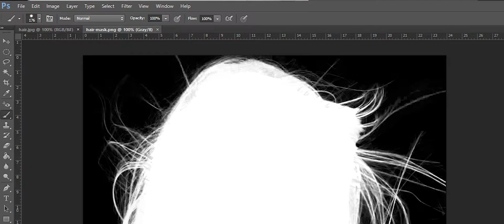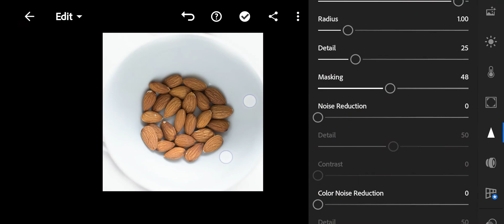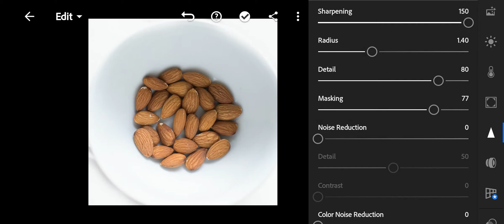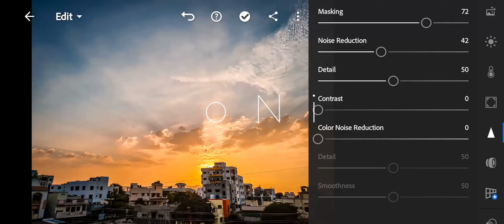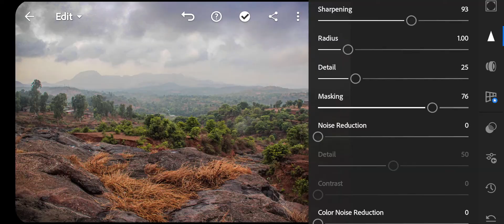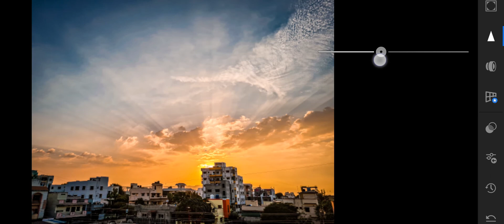Master Lightroom Mobile | Part-5 - Sharpening | Beginner to Expert Tutorial Series | Detail Panel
Beginner to Master in Lightroom Mobile. In this video, I have explained all about the detail panel from the Lightroom Mobile Application. Learn how you can create sharper images in Lightroom. Understand how noise reduction works in Lightroom. How to remove noise from your images? How to make sharper images? How to edit sharp photos for Instagram?

I have explained the terms like sharpening, details, noise, noise reduction etc. in this video from the very basics. All the beginners should watch this video to understand all the concepts about Detail Panel from Lightroom Mobile.
How to use the Sharpening slider in Lightroom?
How to use the Noise reduction slider in Lightroom?
How to use Color Noise Reduction slider in Lightroom?

This is a great tutorial series for all the beginners out there trying to understand difficult terminologies of photography. This video series will help you to get better at the basics of everything in lightroom.

🔴Contents of the video:
00:00 - Intro
00:32 - What is Sharpening
01:45 - Sharpness
04:36 - Noise Reduction
05:30 - Color Noise Reduction
06:20 - Editing in LR Example 1
07:05  - Editing in LR Example 2
07:35 - Outro